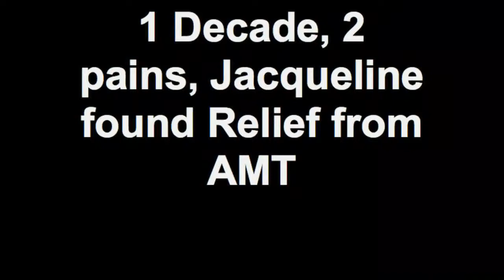DECADE LONG PAIN WAS RELIEVED WITH AMT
DECADE LONG PAIN RELIEVED: BACK PAIN & CARPAL TUNNEL
This Testimonial was given by Jacqueline.

Over 1 Decade, Jacqueline found Relief from 2 different pains. First it was her back, and second it was a repetitive strain injury she experienced as a chef and caterer.

After seeing Irene Diamond and receiving Active Myofascial Therapy, she was good to go!

The clinic incorporates the bio-psycho-social Active Modulation Therapy - The Diamond Method™️ approach for pain relief,  improved mobility and enhanced performance.

After over a decade of pain, Jacqueline found relief and the information she needed from only 3 sessions (an initial evaluation and two other sessions)

Listen and watch the rest of  Jacqueline's story to get a better understanding of what The Diamond Method can do for you. The approach is a co-creation where the client partners with the provider to reach profound, fast, effective clinical outcomes.

(Clients are only accepted in for therapy by request or referral and if they're willing and able to do their "home work")

If you or someone you know is dealing with chronic pain or limited mobility, we encourage you to find a provider in your area to see if and how you can find a long-term solution, too.

Therapists and Pain Relief Specialists may get details and register for the next Training or seminar